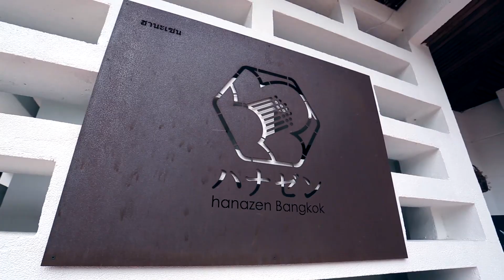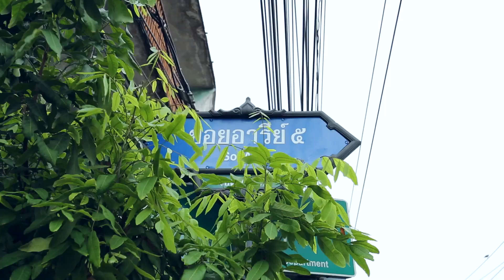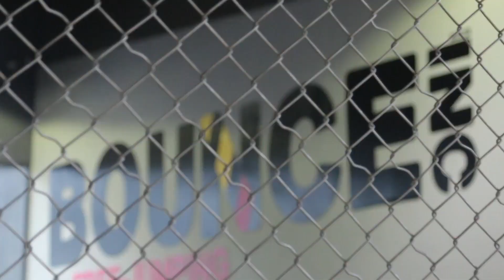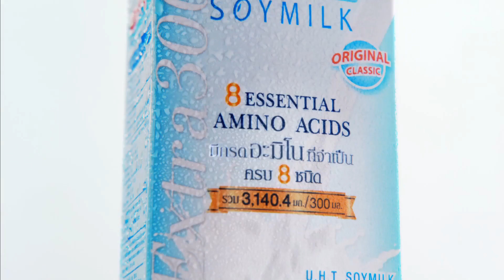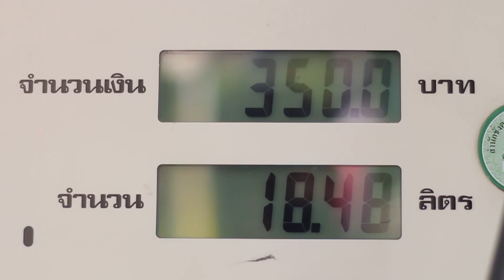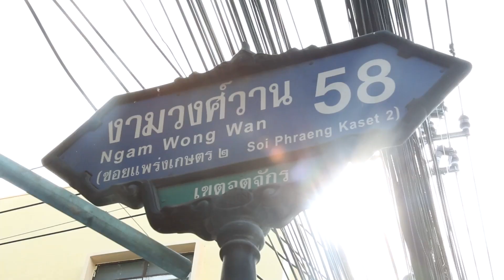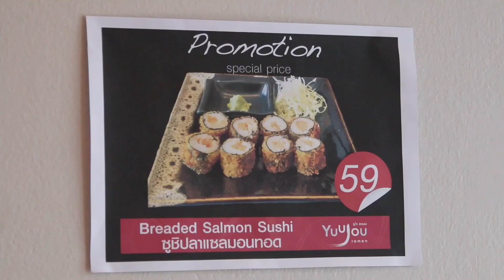2piece 2please | 11-06-59 | ชวนสัมผัสรสชาติ ความอร่อยแบบญี่ปุ่นที่ Hanazen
2piece 2please | 11-06-59 | ชวนสัมผัสรสชาติ ความอร่อยแบบญี่ปุ่นที่ Hanazen

SHOPPING MONSTER - 'แพทตี้ มุก' พาชมเสื้อผ้าแบรนด์ดัง ไม่มีขายที่ไหน จากร้าน PRF Press Room
MAKE A DISH - 'แพทตี้ มุก' ชวนสัมผัสรสชาติ ความอร่อยแบบญี่ปุ่นโฮมเมดที่ Hanazen
MONSTER ชวนชิม - 'เจนนี่' ชวนชิม 'ร้าน YUUJOU RAMEN' ที่ฝั่งตรงข้าม ม.เกษตร

สนุกกับทุกไลฟ์สไตล์ของสาวๆ ในรายการ 2piece 2please
วันเสาร์ เวลา 13.15 น. ทาง GMM 25